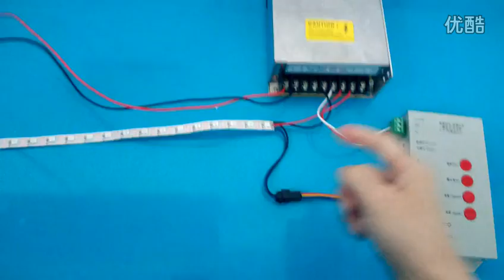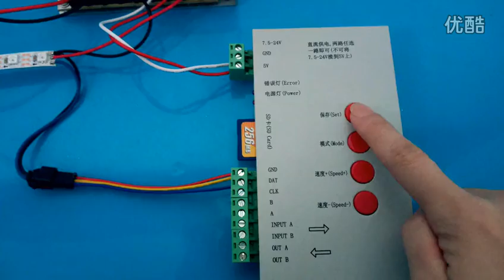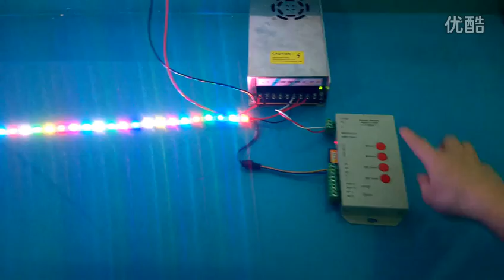Connection of Digital Strip light and controller